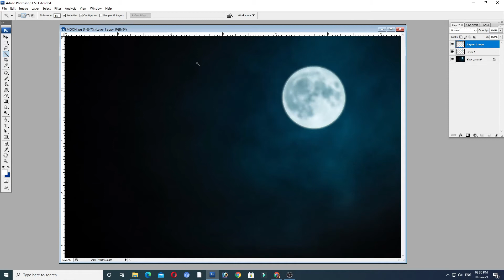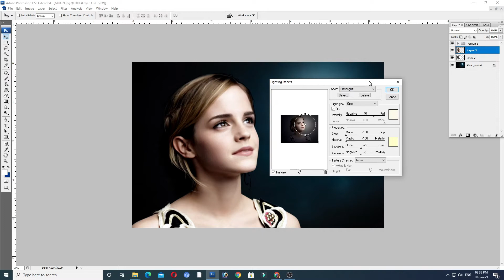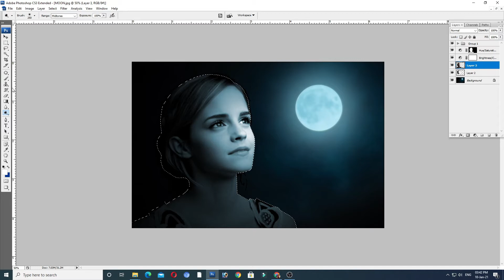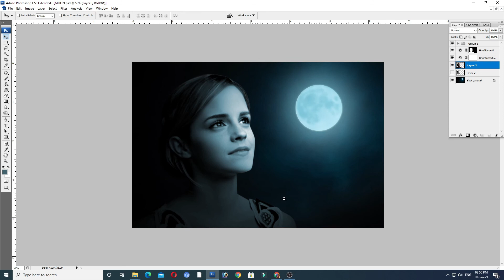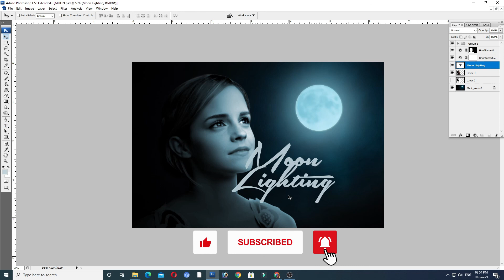MOON LIGHT LIGHTING EFFECT EDITHING PHOTO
BINDU PHOTO EDITING  Edit all photos in Photoshop